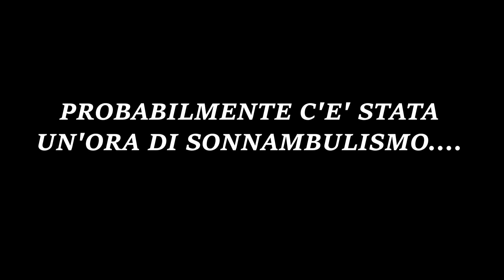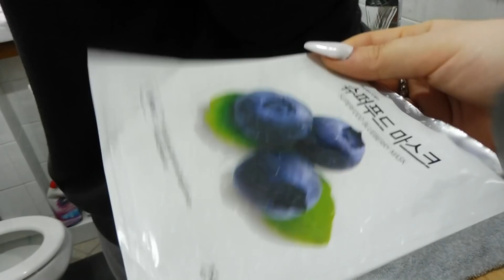CI SCAPPA WOODY...... CHE SPAVENTO!!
AVRAI ANCHE TUTTI I FILM DI PRIME VIDEO E TUTTA LA MUSICA DI AMAZON MUSIC🌟

🔴CLICCA SUL LINK PER ISCRIVERTI A PRIME

🔴DRIVER da 240V a 12V con supporto massimo di 60w

🔴SUPPORTO TV VESA 200X200

🔴ECHO DOT 3° GENERAZIONE

🔴LIME PER UNGHIE 100/180

🔴BUFFER PER UNGHIE 12 PEZZI

🔴FERRO DA STIRO ARIETE

🔴RUTER WI-FI HUAWEI

🔴SCOPA ELETTRICA SENZA FILI ARIETE

🔴PALLINE DI NATALE ORO

🔴RING LIGHT

🔴COPERCHI IN SILICONE PER PENTOLE

🔴ORGANIZZATORE DI LUCI NATALIZIE

🔴SPAZZOLINO ELETTRICO ORAL-B

🔴SET 6 OLI PER DIFFUSORE E UMIDIFICATORE